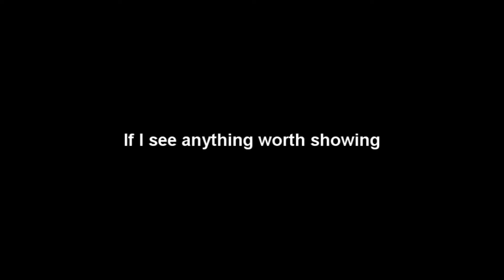Brave apache brave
Indians or  "native americans" are earth animals.